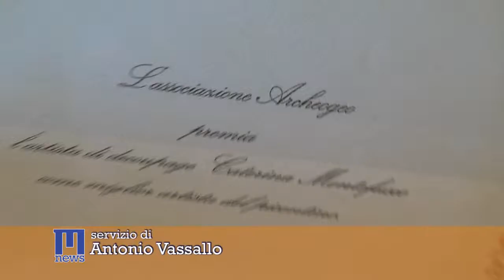Archeogeo presenta "Natale 2012" a M. Rovella